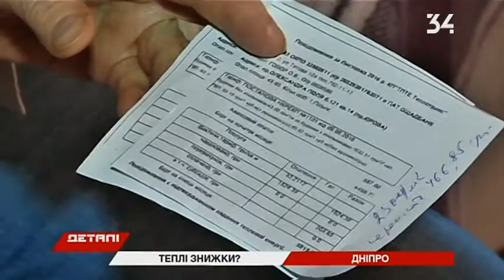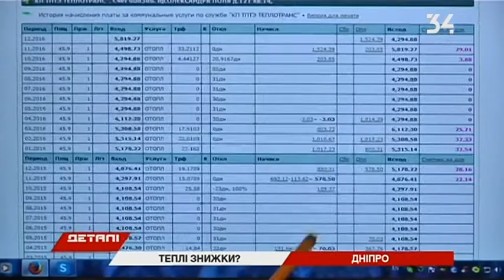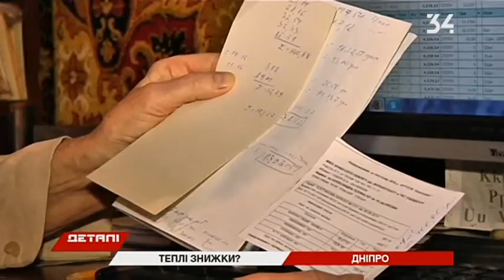Почему тариф и стоимость отопления — разные вещи?